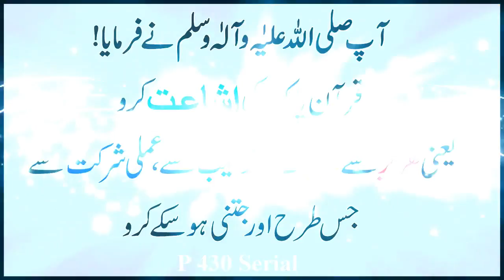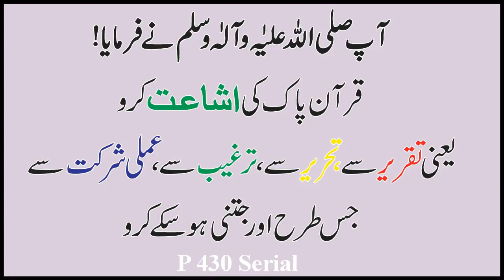P 430 Serial by Taleem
فضائل قرآن اگر زندگی میں کبھی وقت مل جائے تو ضرور سنئے گا انشاءاللہ آپ کی زندگی بدل جائے گی.
Virtues of the Qur'an If you ever find time in life, you will definitely listen. Inshallah, your life will change.

قرآن پاک کے مختلف کاموں کی مشغولی کی وجہ سے جو دعائیں نہیں مانگ سکتا اس کو میں زیادہ عطا کرتا ہوں دعائیں مانگنے والوں سے.
I give more to the supplicants who cannot ask for prayers due to the busyness of the various works of the Qur'an than those who ask for supplications.
. P 912 Serial by Taleem.
آپ صلی اللہ علیہ وسلم نے فرمایا رکھ دیا جائے قرآن پاک کسی چمڑے میں پھر وہ آگ میں ڈال دیا جائے تو نہ جلے فضائل اعمال فضائل قرآن صفحہ نمبر 224.
The Prophet (peace and blessings of Allaah be upon him) said: Put the Qur'aan in a piece of leather and then put it in the fire so that it does not burn.
P 425 Serial by Taleem.
جس گھر میں قرآن پاک پڑھا جاتا ہے اس کے اہل و عیال زیادہ ہوجاتے ہیں اس میں خیروبرکت بڑھ جاتی ہیں فضائل اعمال فضائل قرآن صفحہ نمبر 226.
In the house where the Qur'an is recited, the family grows and the blessings increase. Virtues of deeds Virtues of the Qur'an Page No. 226.
P 426 Serial by Taleem.
تلاوت قرآن کا اہتمام کرو دنیا میں یہ نور ہے فضائل اعمال فضائل قرآن صفحہ نمبر 232.
Arrange the recitation of the Qur'an. This is the light in the world.
P 399 Serial by Taleem.
آپ صلی اللہ علیہ وسلم نے فرمایا کہ مجھ پر امت کے گناہ پیش کیے گئے میں نے اس سے بڑھ کر کوئی گناہ نہیں پایا کہ کوئی قرآن پاک پڑھ کر بھول جائے فضائل اعمال فضائل قرآن صفحہ نمبر 260.
The Prophet (peace and blessings of Allaah be upon him) said: The sins of the ummah have been presented to me. I have not found any sin greater than the recitation of the Qur'aan.
P 422 Serial by Taleem.
آپ صلی اللہ علیہ وسلم نے فرمایا قرآن پاک کی اشاعت کرو تقریر سے تحریر سے ترغیب سے عملی شرکت سے جس طرح اور جتنی ہو سکے کرو فضائل اعمال فضائل قرآن  241.
The Prophet (peace and blessings of Allaah be upon him) said: Publish the Qur'aan with speech, writing, persuasion, practical participation, do as much as you can.
آپ صلی اللہ علیہ وسلم نے ارشاد فرمایا مجھے قرآن پاک سناؤ عرض کیا آپ صلی اللہ علیہ وسلم پر تو نازل ہوا فرمایا کہ میرا دل چاہتا ہے کہ قرآن سنو فضائل اعمال فضائل قرآن صفحہ نمبر 245.
The Prophet (peace and blessings of Allaah be upon him) said: Recite the Qur'aan to me. It was revealed to the Prophet (peace and blessings of Allaah be upon him) that he said: My heart desires to listen to the Qur'aan.
P 433 Serial by Taleem.
قرآن پاک پر عمل کرنے اور اس سے روگردانی کرنے والوں کا انجام.  بکھرے موتی.  صفحہ نمبر 395.
The fate of those who follow the Qur'an and turn away from it.

P 458 Serial by Taleem.
اللہ تعالی سے نزدیکی اس چیز سے بڑھ کر کسی اور چیز سے حاصل نہیں کر سکتے جو خود سبحانہ وتعالی سے نکلی ہے یعنی کلام پاک سبحان اللہ  فضائل قرآن صفحہ نمبر 236.
One cannot attain nearness to Allah Almighty from anything other than that which is derived from Subhanahu wa Ta'ala Himself, that is, the Holy Qur'an.

P 450 Serial by Taleem.
آپ صلی اللہ علیہ وسلم نے ارشاد فرمایا قرآن پاک کو عرب کی آواز میں پڑھو عشق بازو اور یہود و نصاری کی آواز میں نہیں فضائل اعمال فضائل قرآن کا نمبر 239.
The Prophet (peace and blessings of Allaah be upon him) said: Recite the Qur'aan in the voice of an Arab, not in the voice of love and the voice of the Jews and Christians.

P 452 Serial by Taleem.

اے اللہ جن جن لوگوں کی مجھ سے  برائی ہو گی یا اللہ ان کے اہل خانہ اور اولاد کو نیک بنا اور یا اللہ ان کی دنیا اور آخرت کی تمام منزلوں کو آسان بنا دے اور مجھے اپنی رحمت سے معاف فرما آمین.
O Allah, those who are evil to me, or may Allah make their families and children righteous, or may Allah make easy for them all the worlds and the Hereafter, and forgive me from Your mercy. Amen.

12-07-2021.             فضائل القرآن